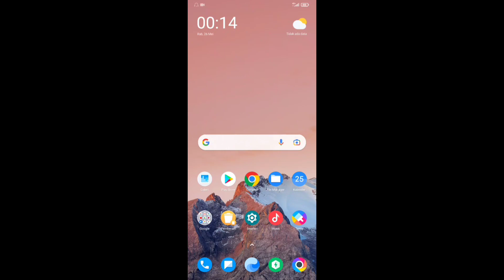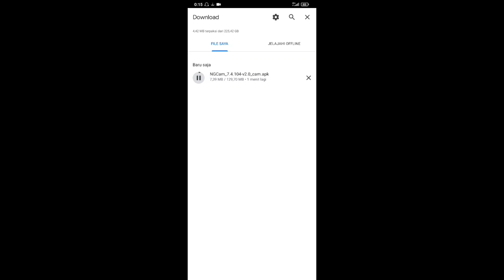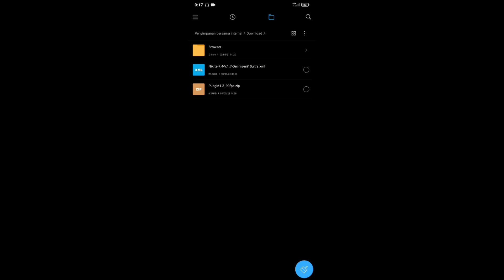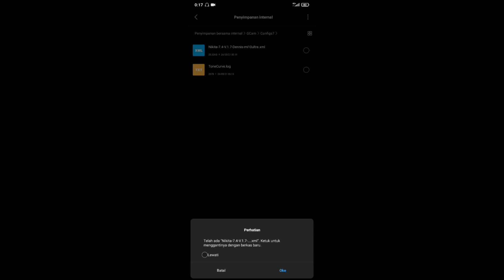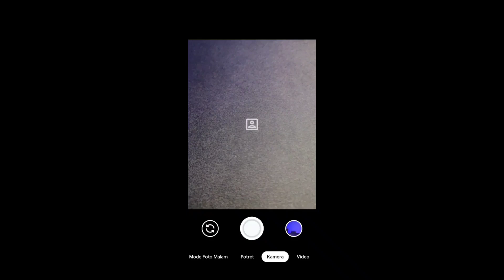POCO F3 GCAM | GCAM POCO F3 CONFIG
poco f3 GCAM, kali ini gua akan test camera GCAM di poco f3, GCAM poco f3 config ini sudah work semua fitur nya, jadi kita akan coba test camera poco f3 ini.